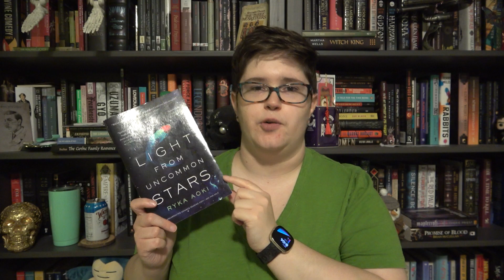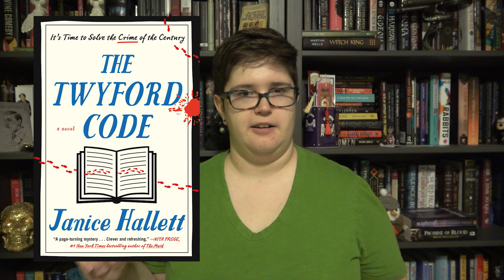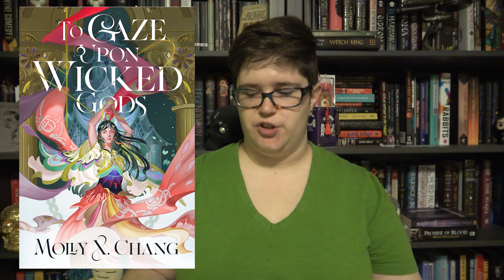All of My Unread ARCs